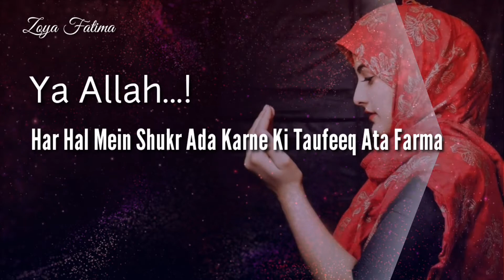Yah Allah Mera Bechain Dil Ko Sukoon De !! Jumma Mubarak Dua || WhatsApp Status 2020 || Islamic Naat